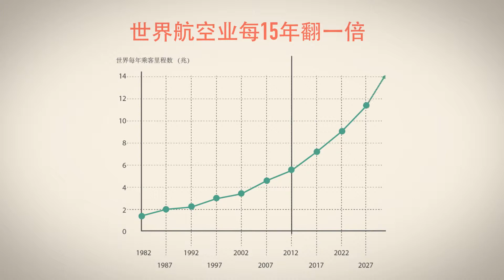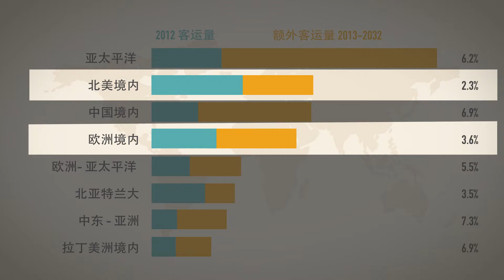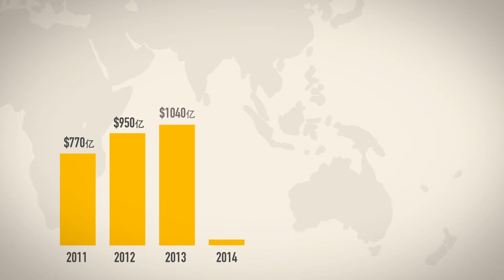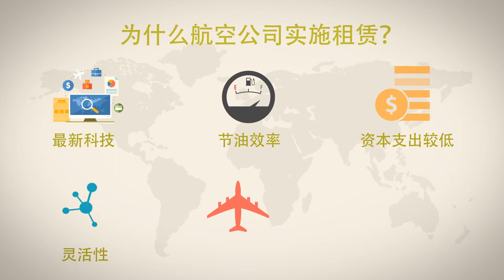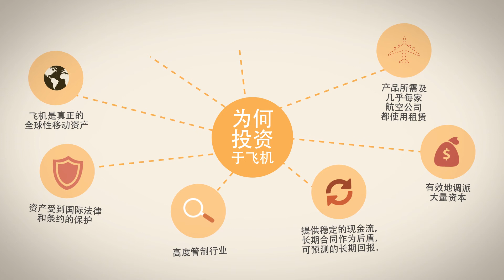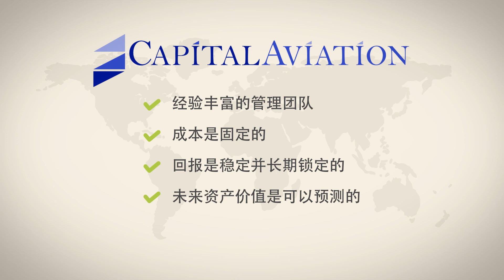Capital Aviation - 飞机投资讲解视频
由 Capital Aviation 呈现的飞机租赁简介。这支视频提供了在航空业界的金融，租赁和投资概括。欲知更多详情，请游览